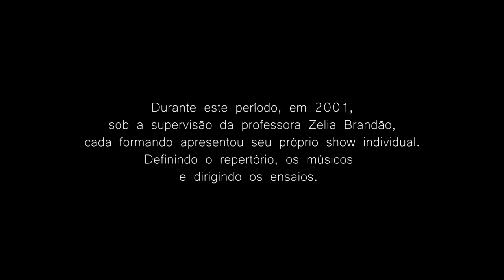E o Mundo Não Se Acabou (Assis Valente) com Zelia Brandão, Marília Giller, Paulo Bettega, Tião Cruz.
E o Mundo Não Se Acabou  - samba

Piano – Marília Giller
Baixo elétrico - Paulo Bettega
Bateria – Tião Cruz
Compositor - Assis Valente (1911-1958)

Parte do show comemorativo à conclusão da primeira turma do
CURSO DE REPERTÓRIO DE MPB PARA FLAUTA TRANSVERSAL
(elaborado pela professora Zelia Brandão)
CONSERVATÓRIO DE MPB DE CURITIBA

Gravado ao vivo em 2001 no Teatro Paiol

Durante este período, em 2001,
sob a supervisão da professora Zelia Brandão,
cada formando apresentou seu próprio show individual.
Definindo o repertório, os músicos e dirigindo os ensaios.